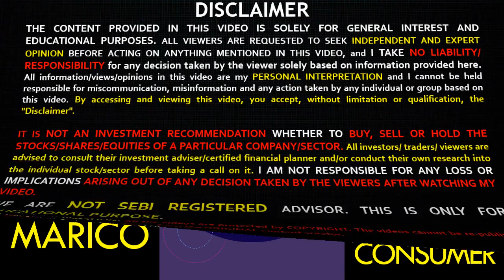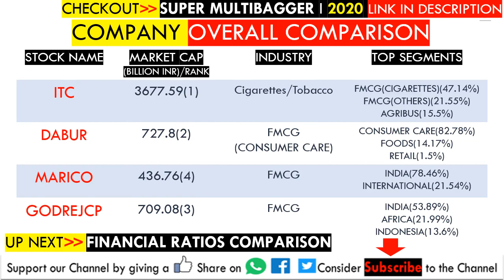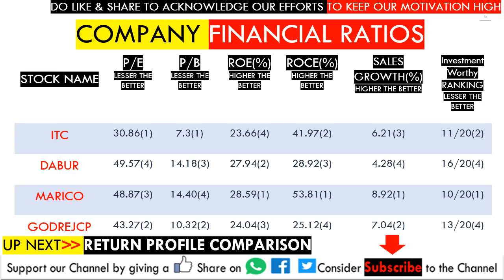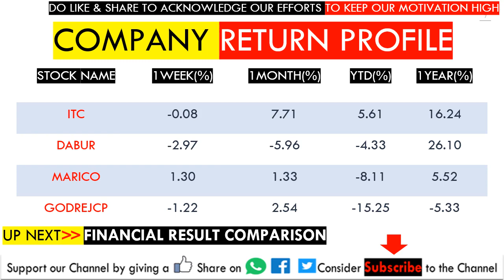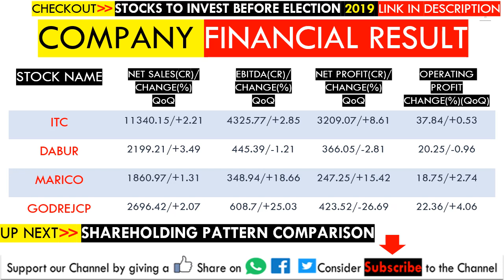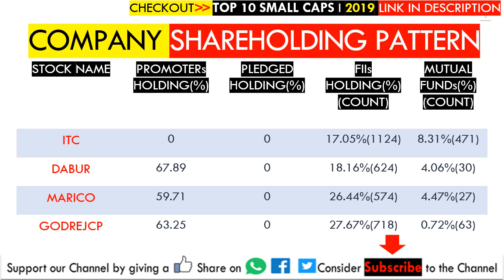#30 Stocks Weekday Report | ITC | DABUR | MARICO | GODREJ CONSUMER | 2019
In this video,  we have discussed 4 major FMCG stocks ITC Ltd., Dabur, MARICO and GODREJ Consumer Products in detail. Don't miss out.

Topics covered -
2. debt free small cap stocks in nse,
3. best midcap stocks for long term,
4. top 10 stocks to buy in India,
5. best smallcap share India,
6. small cap stocks to buy and hold,
7. top small cap stocks to buy,
8. Share Market Tips,
9. Latest Share Market Videos,
10. Share Market News In Hindi,
11. Share Recommendations,
12. Stock Market News,
13. Latest Stock Market Recommendations,
14. best Stock Picks 2019 India,
15. Stock Market Analysis,
16. Latest Stock Market Videos
17. Stocks to buy in 2019
18. Share to buy in 2019